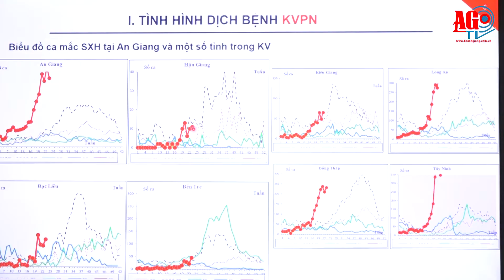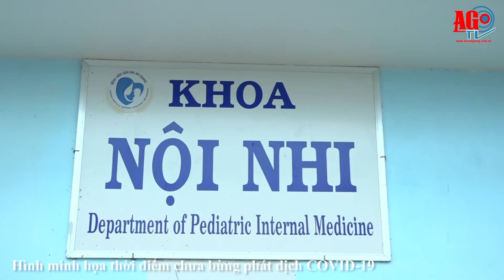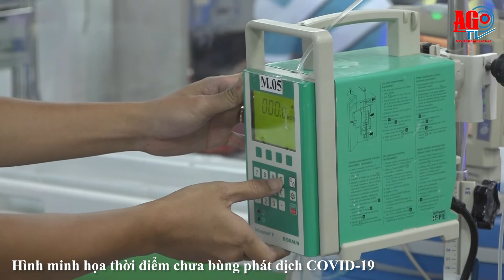An Giang tăng cường công tác phòng, chống dịch bệnh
Sáng 14/6, Phó Chủ tịch UBND tỉnh An Giang Lê Văn Phước chủ trì hội nghị tăng cường công tác phòng, chống dịch bệnh trên địa bàn tỉnh.